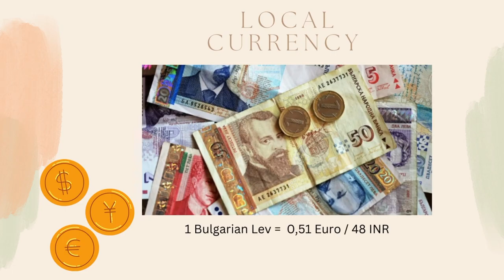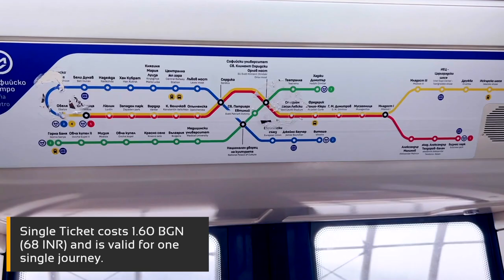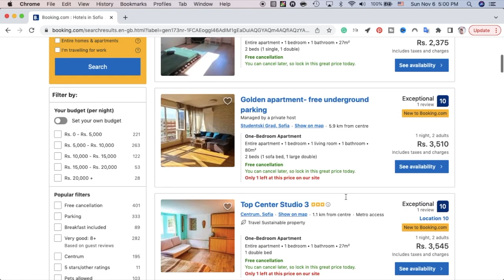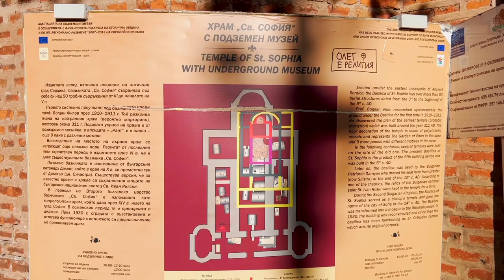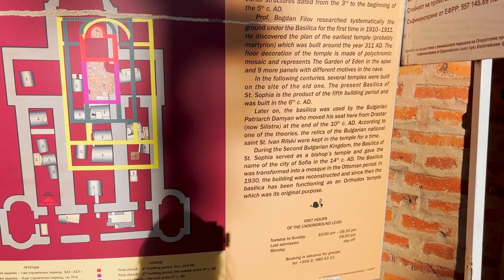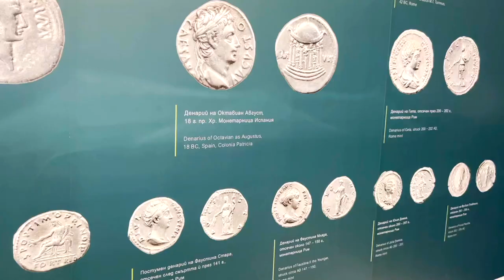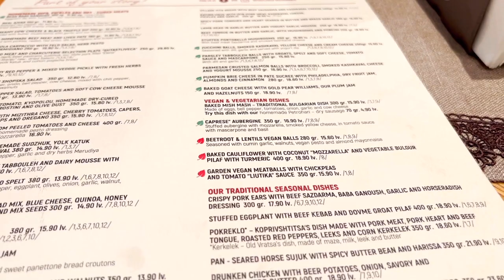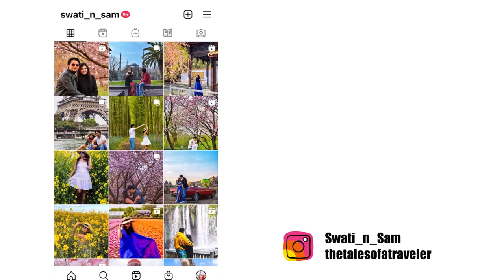Places To Visit in Sofia, Bulgaria | Travel Guide | Itinerary | Visa | Is Bulgaria worth visiting ?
Sofia is the capital of the eastern European country Bulgaria. A former communist country, the capital Sofia boasts of some beautiful architecture. There are many places to see in Sofia and in this video we take you to some of the major places to see.

Here are the places we visited during our 2 days in Sofia, Bulgaria.
1. Serdika
2. St. Petka's Church
3. Banya Bashi Mosque
4. Alexander Nevsky Cathedral
5. St. Sophia Church
6. Central Market Hall
7. National Museum
8. Ivan Vaznoz Theater
9. Vitosha Boulevard
10. Church of St. Nicholas

Sofia is a historical city and human habitation has existed in this area since 7000 BC. The first written record of the city dates back to 29 BC when the city was conquered by the Roman Empire. You can view the ruins of the ancient city of Serdika at Serdica Metro station.

Your Query :

Things To Do in Sofia
Places to visit in Sofia, Bulgaria
Places to see in Sofia, Bulgaria
Sofia, Bulgaria Travel Vlog
48 Hours in Sofia Bulgaria
Sofia Itinerary
Visa & Currency in Sofia
Is Sofia worth visiting?
Is Bulgaria worth visiting?
Swati Sam Bulgaria
Desi Couple in Germany
Desi Couple in Europe
Hindi Travel Vlog